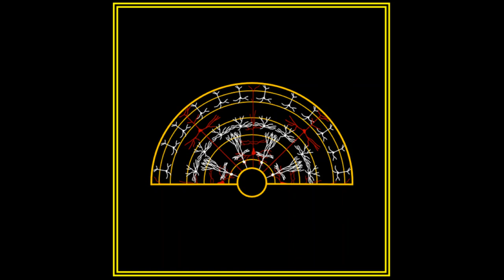The Hard Problem Ep 109: Critical Critical Consciousness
Key References:

John Stuart Mill 'On Liberty' 1869

Richard Delgado and Jean Stefancic 'Critical Race Theory: An Introduction' 2001

Christian Fuchs 'Critical Theory' 2015

Aleksandr Solzhenitsyn 'The Gulag Archipelago' 1973